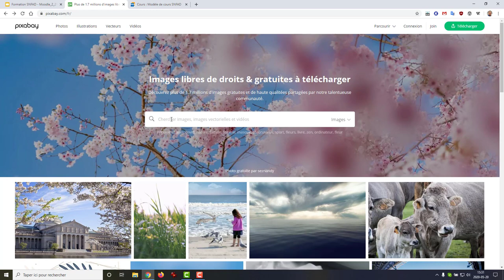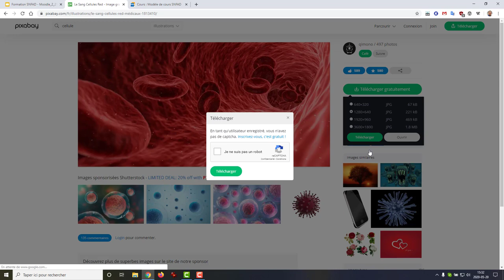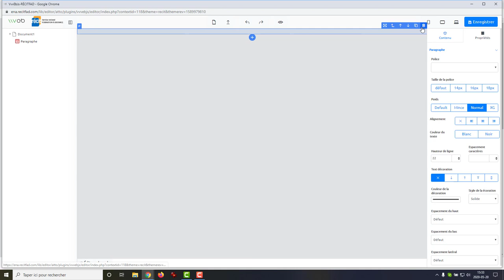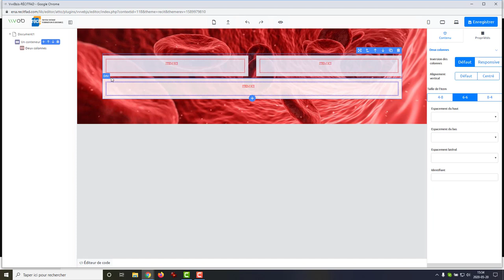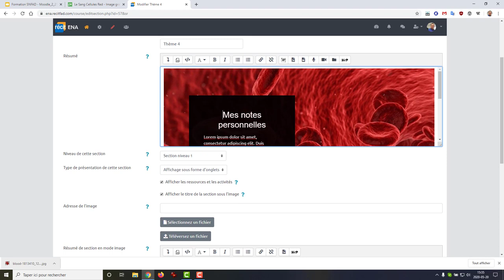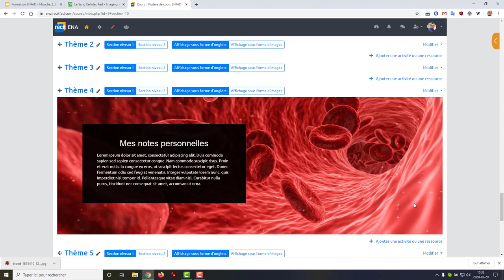Intégration des images à l’aide de l’éditeur HTML du SN RÉCIT FAD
Cette capsule présente la procédure pour intégrer des images à l'aide l'éditeur HTML conçu pour Moodle par le SN RÉCIT FAD.